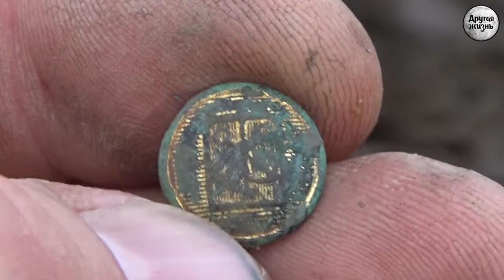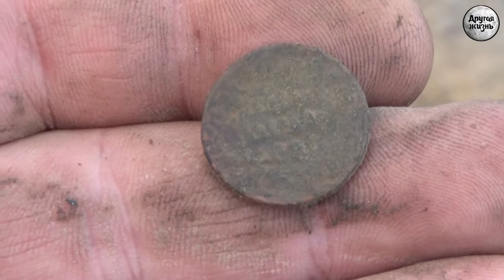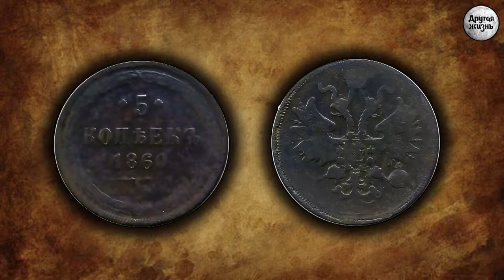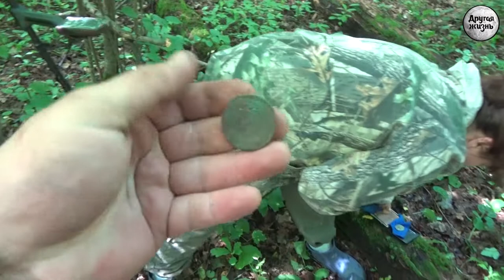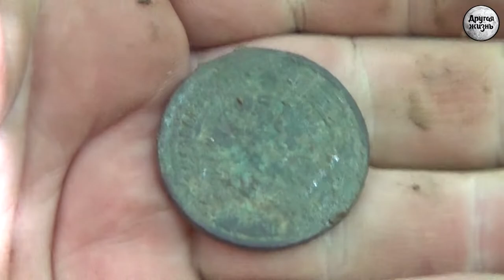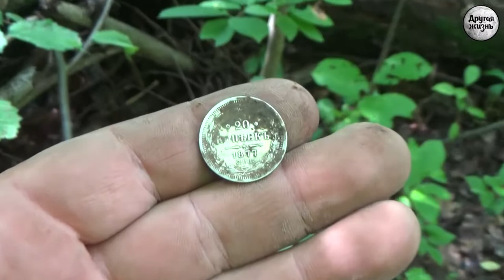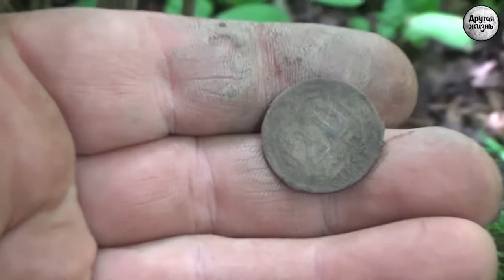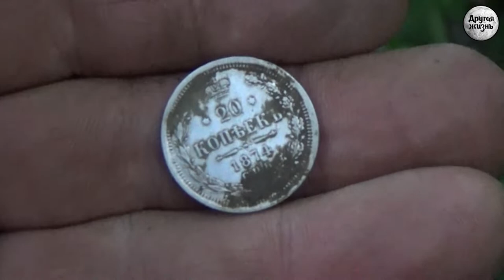Удивительное рядом! Отличный коп!